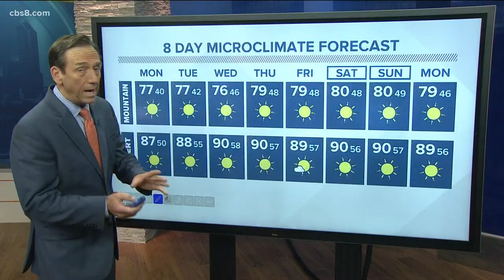MicroClimate Forecast, Sunday, Nov. 3, 2019 (Evening)